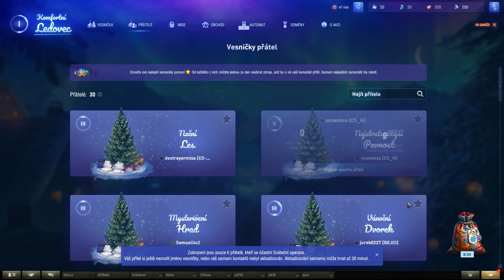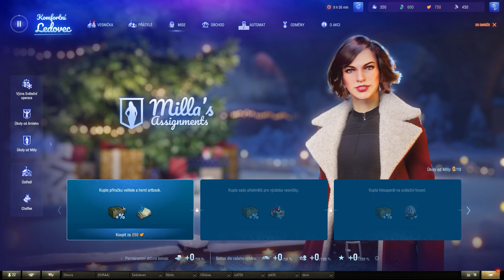World of Tanks - Vánoce 2022/2023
Ahoj, po roce tu je zase Vánoční event ve WoT, a přináší spoustu novinek, tak na to koukneme :)

Úvod (0:00)
Zdroje a jejich využití (2:00)
Milla Jovovich a Arnold (5:45)
Automat (8:17)
Sváteční atmosféra (9:10)
Přátelské vesnice (10:00)
Kolekce (12:00)
Mise (12:40)
Vylepšování a Zdobení (13:46)
Závěr (20:40)